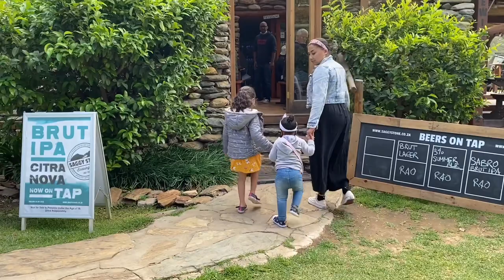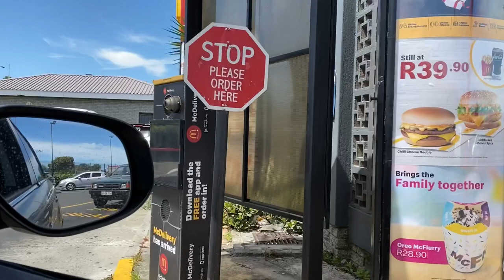Vlog 3 - Dirt roads, Saggy Stone, Koesisters and Milktart.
Our weekly weekend vlog - The Moolman Family diaries.